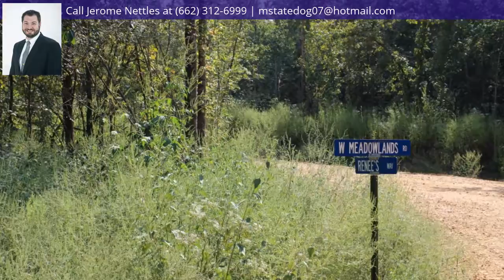Lot 2 Meadowlands Road, Mooreville, MS 38857, Mooreville 38857, MS 38857 - MLS #19-2125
Property Description
Welcome home to The Meadowlands, Mooreville's newest high-end subdivision! Private entrance into the rolling hills, serene creek flowing through the property, large lots for breathing room between your neighbors, covenants in place to protect your investment, underground utilities, AT&T fiber internet to the home, natural gas, paved roads to County standards to be installed, and all in close proximity to downtown Mooreville and in the Mooreville School District. Enjoy the peace and quiet of country living, all just a few minutes East of all Tupelo, MS has to offer - shopping, dining, concerts and family events and so much more.